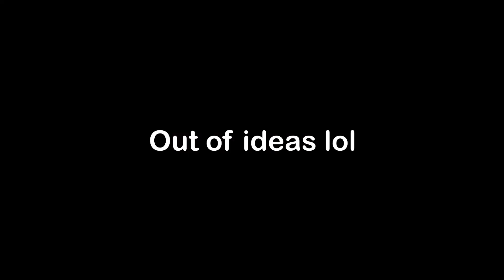[YTP] A Modern CBS Not-So-Special Trainwreck of a Feature Presentation (COLLAB ENTRY)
For my good friend, @Pepedro10, who is hosting his third CBS YTP collab, and the first collab of his I’ve ever participated in!
Special ‘nuff for ya?